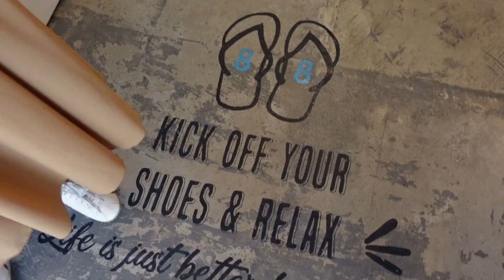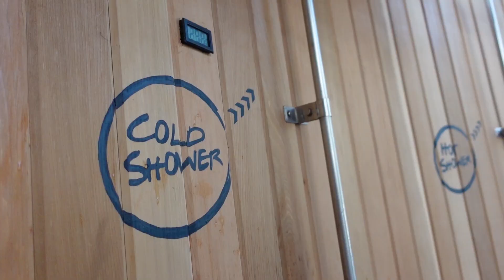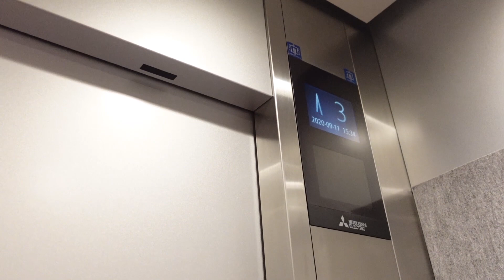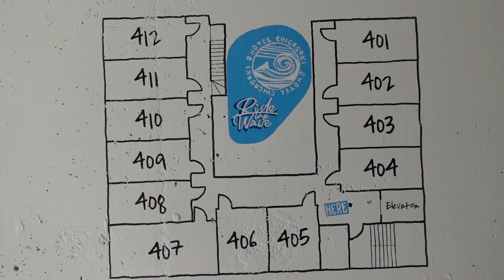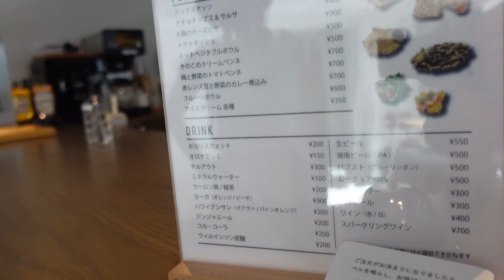【潜入取材】8HOTELがなぜ楽園なのか＠茅ヶ崎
vlog353は、茅ヶ崎で話題の超別世界を演出する８HOTEL!
潜入取材の模様をお届けします！
県外のみならず、マイクロツーリズムとして茅ヶ崎や神奈川からのお客さんで人気です。
興味ある人は、GOTOとしての利用もできるとのことなので、チェックしてみてね。
関連リンク
茅ヶ崎のサーファーたちに捧げるブランド「ChigaSurfer!!（ちがサーファー）」の新しいデザインはこちらから
使用機材
SONY ZV-1G
DJI MavicPro
GoPro HERO8